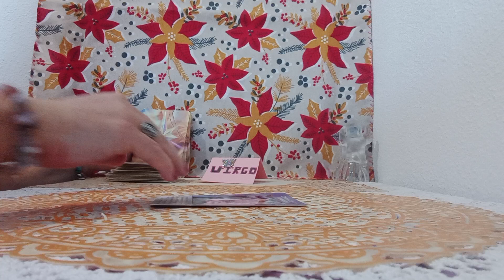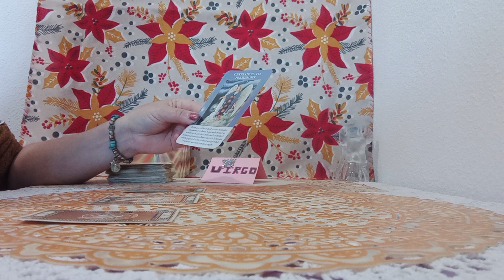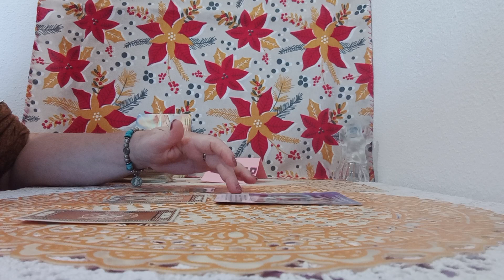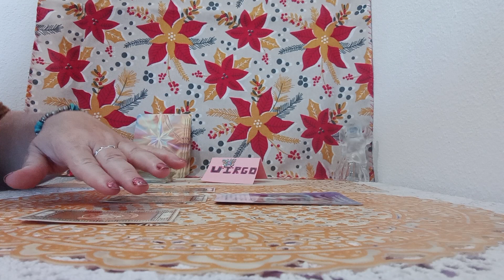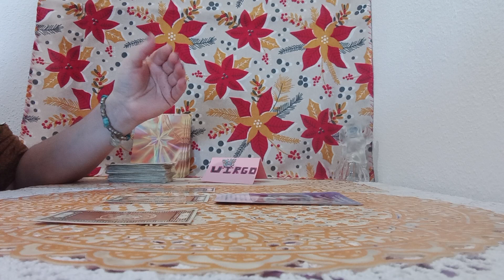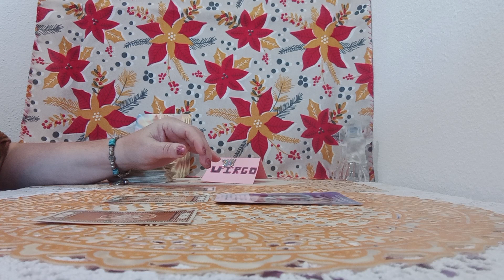LOS ANGELES DE LA ABUNDANCIA#😇